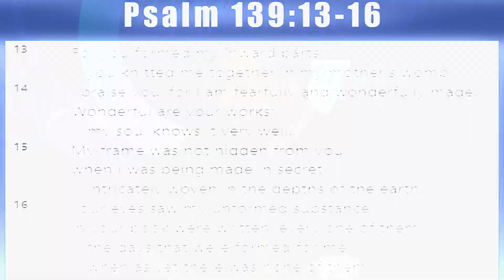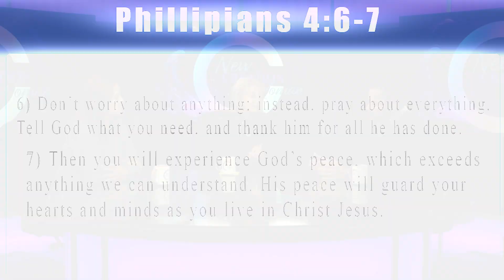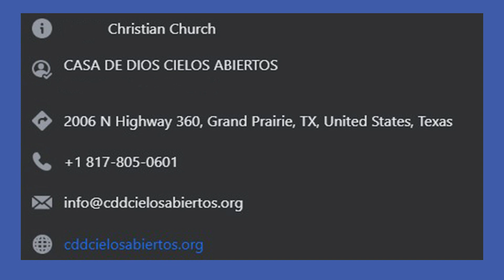Don't Worry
In this special episode of New Creation Woman, Pastor Lorilee is joined by Pastors Juan and Amy Caceres from Casa De Dios Cielos Abiertos in Grand Prairie, Texas. Pastors Juan and Amy share their testimony of going from meeting each other to marriage, from Puerto Rico to Texas, and having just one family at the start of their church to where they are now.

Hey sis! Welcome to New Creation Woman, where we chat all things beautiful and ugly about womanhood through the faithful lens of restoration and renewal by Christ. Each episode addresses unique relatable topics with messages based on scripture. We pray these short talks will bless you and encourage you!